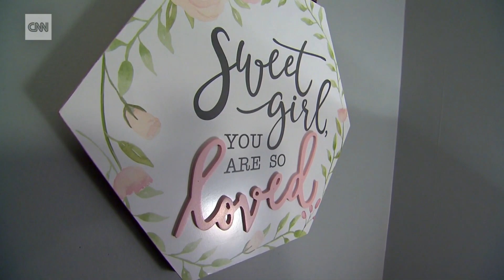Parents set to meet daughter get alarming call from adoption agency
Parents in McDonough, Georgia, were set to travel to China to meet their adopted daughter. Now, the adoption process is put on hold due to the coronavirus outbreak.